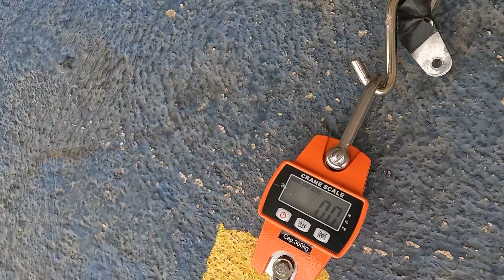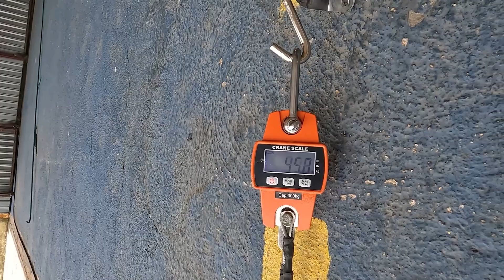Empuxo estático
Motor Briggs&Strattom 20 HPs Meus vídeos sempre serão mostrando minhas experiência de vida e relacionado com o meu hobby que é voar, entre outros.